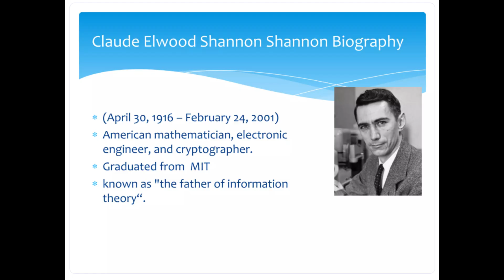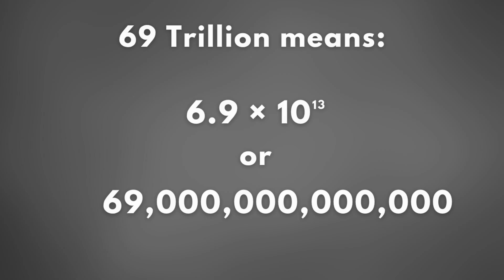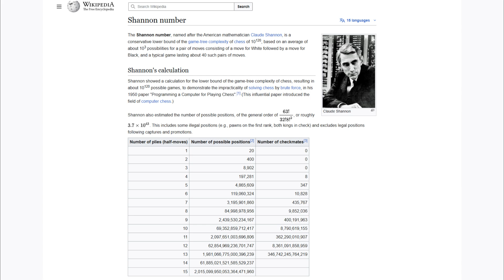Claude Shannon’s Mind Blowing Discovery About Chess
Discover how Claude Shannon, the genius behind Information Theory, proved that chess has more possible games than atoms in the universe!

A story often told about the invention of chess starts with grains of rice…
But today’s story is far more unbelievable.

This video uncovers a real scientific discovery by Claude Shannon, the father of the information age, the genius who invented Information Theory, the foundation of modern computing, the internet, and even artificial intelligence.
But Shannon wasn’t just a mathematician, he was a passionate chess player. And what he discovered about chess will completely blow your mind.

You’ll learn how Shannon revealed that the number of possible chess games is greater than the number of atoms in the entire universe.
Yes, more chess games than atoms!

0:00 – Intro:
0:40 – Who Was Claude Shannon?
1:10 – Most Peoples don't know that...
1:15 – The Explosion of Chess Possibilities
1:25 – Shannon’s Mind-Blowing Discovery
2:20 – The Interesting Perspective
2:40 – Another Interesting Perspective
2:55 – Why Chess Will Never Get Old
3:05 – Final Thoughts

What do you think about Claude Shannon’s discovery?

If you love stories that connect chess, logic, chess strategies, and genius minds,

If you want to find a habit that is ruining your chess Elo, watch this 3 minutes video